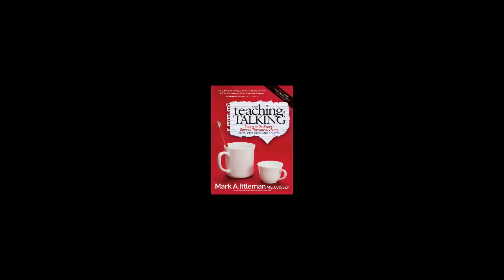Speaking, Singing and Music Therapy: Aphasia Speech Therapy and Children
In this video Moshe Mark Ittleman explains how speaking and singing are different and beliefs about the role of music therapy with those who have difficulty speaking such as childhood speech and language delay and Stroke, Aphasia and TBI.  You can find out more about the Teaching of Talking Method to help your loved one